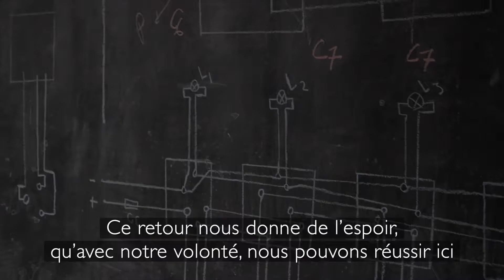Yaguine et Fodé SPOT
Yaguine Koîta et Fodé Tounkara un drame inoubliable dans l'histoire de la migration irrégulière ! 20 ans après nous les oublions pas!